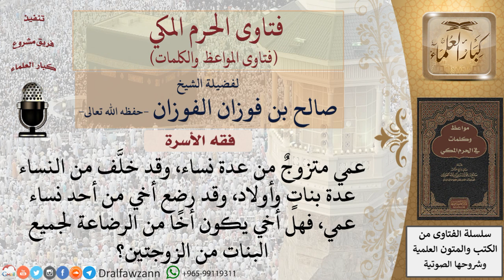ما الحال التي يكون فيها الأخ من الرضاعة أخا لأخواته؟ للشيخ الفوزان